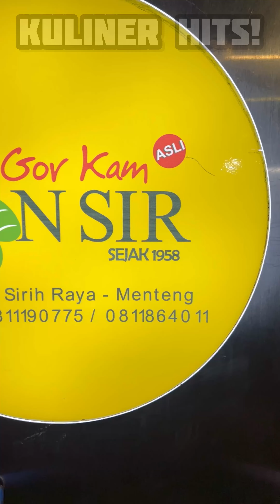Sekali Masak 300 Porsi !! Omset Sultan Jajanan Pinggiran !!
Lokasi : Jl. Kebon Sirih Barat I (Dekat Jl. Kebon Sirih), Menteng, Jakarta Pusat.